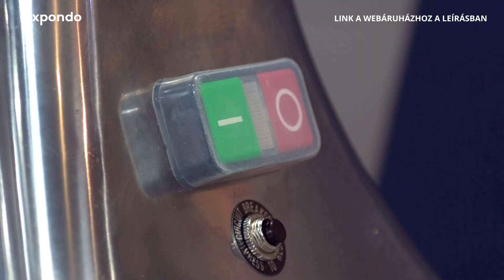Húsdaráló RCFW 121PRO | Royal Catering | A termék bemutatása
➤ Látogasson el az expondo webáruházába a termékkel és a termék elérhetőségével kapcsolatos részletes információkért: